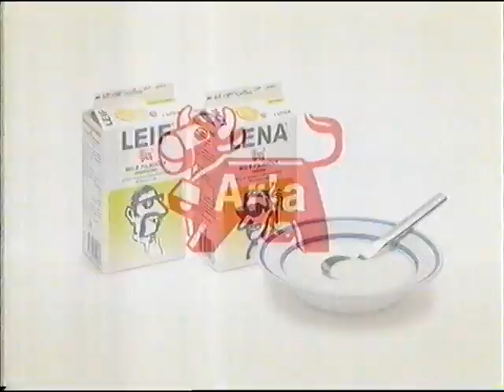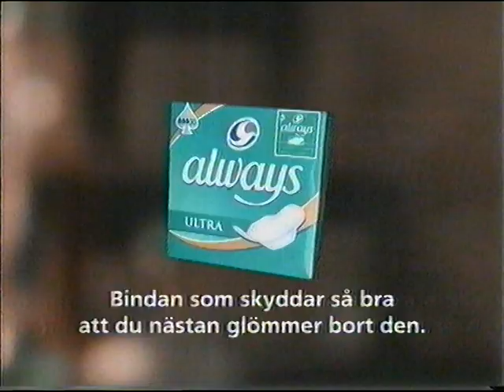1998 TV4 Reklampaus